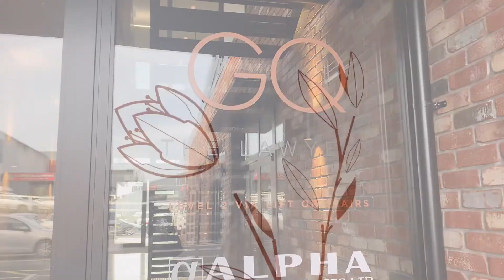Redefining Wealth I Time to Let it Go Meditation/Sleep Talk Down/REFRESH at Tūrehu🧚🏾‍♀️Forest EP38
** Meditation starts at 0.20 **

If you've been struggling to get to sleep lately, maybe because you're wondering whether it's time to leave something (or someone) behind - this easy, guided meditation practice, is for you. Follow the guiding voice, down the winding path through this magical forest, release the stress you've been carrying and I promise you'll feel something along the way, and probably different at the end of the practice. 🧚🏾‍♀️  Use this meditation as a sleep talk-down, or better-than-coffee reset, even in the middle of the day! Let me know how you get on in the comments below!

In the comments and on social, use the hashtag SSSMR - it stands for, SWEET, SEXY, SLEEP, MEDITATION AND REST! 😴🧘🏾🧘🏻‍♂️

Every Sunday as part of this series, I'm uploading a new meditation to help you learn to meditate, improve your sleep and rest. Health is wealth!

TIP: Listen on low volume 🎧

Learn to meditate 🧘🏾‍♂️ and through connecting with the natural world 🌳🌲 🌊 🔥 REKINDLE, or LIGHT UP a fire 🔥 of SELF LOVE - THE ‘foundation stone’ of ALL the other kinds of love 💗 ... sexual, committed, romantic, married ...OR indeed, whatever it is that you’re looking for! 💕 FINALLY, you can learn how to guide your mind  🧠 to where YOU want it to go!
BEGIN the task, of understanding how to ‘switch off your monkey 🐒 mind’ - when it’s time to REST 🛋 and SLEEP! 😴 Rather than, your brain always ruling you! For most of us, this takes a lot of practice! So this isn’t a “quick fix” program.
Hence why this series will likely be running for a few months to come. 🧘🏻‍♂️🧘🏾‍♀️🧘🏼‍♀️🧘🏾‍♂️ 🙌🏾  Join us! 💕

Tūrehu Forest is our home for the duration of this, the Earth Phase - of our meditation series.
We'll cover all the elements in due course.🌲🔥🌊 🌬 🌫

Kia Ora e te whānau! Greetings from New Zealand, and much aroha (love) to my Soul Food family around the world. For those of you who do not know me, my name is Gwendoline. I am a psychotherapist and yoga teacher. By the way, I recently offered a YouTube lockdown special series, of daily meditations and reflections for this saga, for anyone who could use some help in soothing an anxious mind and keeping balance in this time of uncertainty. Go check it out. Haere mai! Welcome!

About Redefining Wealth

Our world was turned upside down in 2020, and given a shake, just for good measure! I'm not sure about you, but this inspired much change, in the way that I envisioned my life, as well as awakening within me even more, a sense of profound gratitude. I realised that through my own efforts and hard work, and with the blessings of a power greater (with which we can ALL align, if we so choose), I have manoeuvred myself into pole position, to receive an incredibly joyous life, with the kinds of wealth that I only ever dreamed of.

That being said, I am not here to sell anyone a 'bill of goods'. The path I have taken to achieve the life I now have, has been very hard, and most people wouldn't have gone the distance, or conversely, might have taken cleverer short-cuts to achieve it! I do NOT have all the answers, but I have learned A LOT, and there is wealth also, in having the gift of learning from the mistakes of others. All this and more will be covered in this series! 'Redefining Wealth!'

I feel abundantly blessed in my life, so for anyone who values what I have to say on matters such as pathways to mental health, spiritual power and ideas for making smarter money moves, I wish you the same kind of abundance and joy! Join us!

By the way ... IF YOU ARE HERE BECAUSE YOU WANT TO EMIGRATE TO NEW ZEALAND HERE'S THE 2 STEP FORMULA:

While you’re here-go back to the beginning of the series and catch up with us!

Redefining Wealth is everything I've learned, that's got me to my dream life in New Zealand. Incorporating powerful, spiritual elements, and including the mistakes I've made too! SO! Who's up for abundance, manifesting, health & wealth? LET'S GO!

'Govett Quilliam offers a full range of law services. We pride ourselves on having every legal need covered by experienced and passionate experts.

Whether you have a business needing to stay on the cutting edge of innovation or you’re working through family issues or you’re buying and selling property, we are here for you.

Our expertise pages give you an idea of the various services provided at GQ. If you can’t find a service that matches your unique legal challenges, give us a call to talk through your options.'